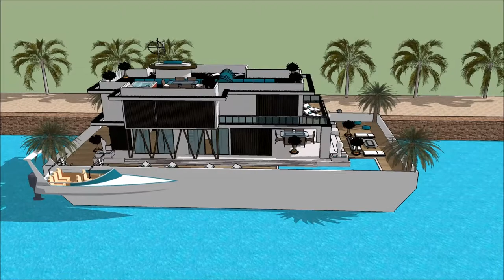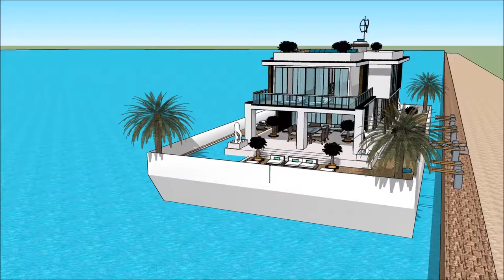Liela savrupmāja pils itālijā arhitektūra senajā romā sketchup māja uz ūdens angāru celtniecība kus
The floating house villa houseboatzania launching an innovative high-end luxury yacht floating house villa mansion home design potentially as a display of exhibition of the Liela savrupmāja pils itālijā arhitektūra senajā romā sketchup māja uz ūdens angāru celtniecība  kus.

The collection of the Floating house villa houseboatzania concept of Liela savrupmāja pils itālijā arhitektūra senajā romā sketchup māja uz ūdens angāru celtniecība  kus consists of high luxury and architectural art pieces in minimalism combined with living on the waterfront of the harbour.

The floating house villa mansion yacht design has the basis to sustain living with high standards and contemporary structural design - Liela savrupmāja pils itālijā arhitektūra senajā romā sketchup māja uz ūdens angāru celtniecība  kus with numerous of prospects for excessive living and
celebrating the desire of life worldwide: